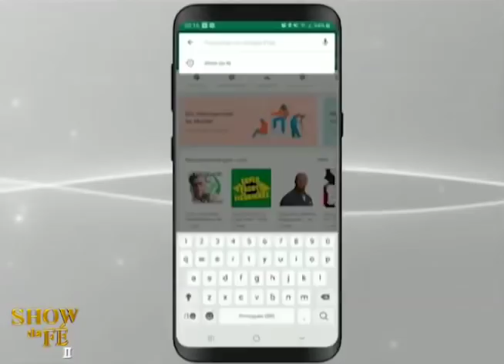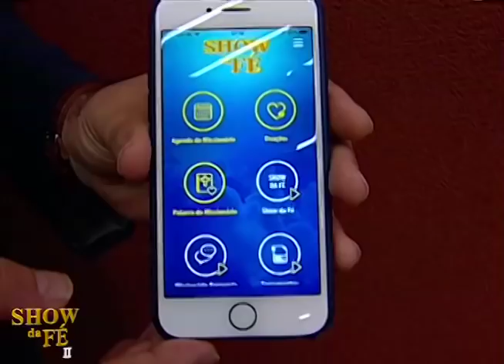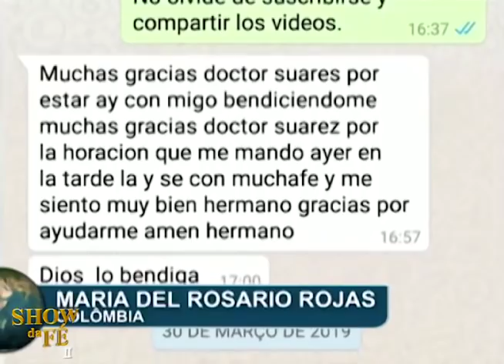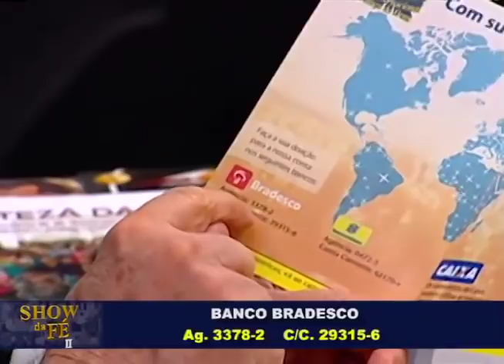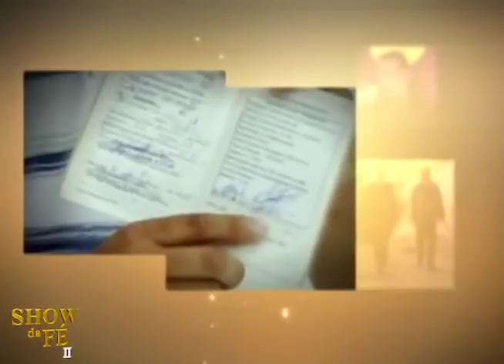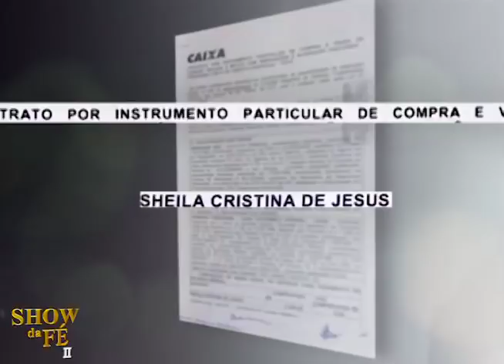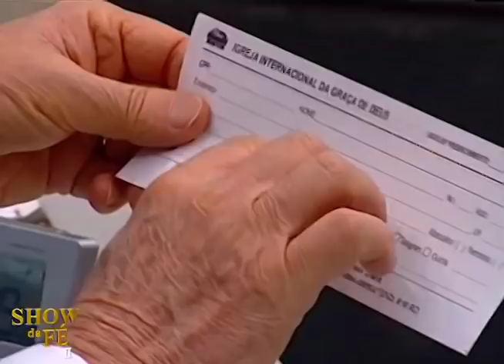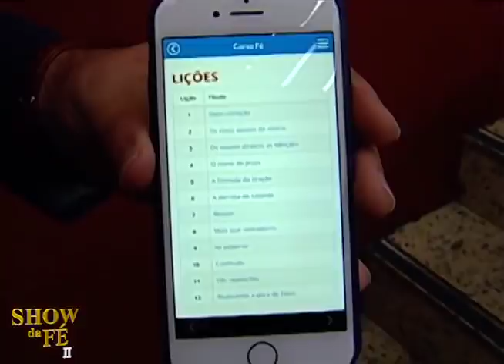Show da Fé | Oração e lágrimas | RR Soares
Neste culto, o Senhor me deu uma palavra muito especial a respeito do rei Ezequias. Este homem foi confrontado pelo profeta Isaías, que, usado por Deus, foi até ele para admoestá-lo acerca de sua condição diante do Altíssimo: "Põe a tua casa em ordem, porque certamente morrerás." Diante desta dura profecia, o rei não teve outra escolha, senão a de se humilhar perante o Senhor com oração e lágrimas. Muitas vezes, é justamente isto que precisamos fazer. Chorar e nos humilhar diante do Pai para que o nosso clamor seja atendido. Eu não sei o que se passa com você, mas saiba que o Todo-Poderoso deseja ver você se levantando hoje e assumindo o seu lugar. Ouça a pregação e seja avivado em o nome de Jesus Cristo!

Cante com o Missionário "Solte o cabo da nau" (clique para ver em 07:15).

▷ ESCUTE O MISSIONÁRIO R. R. SOARES
▷ IGREJA INTERNACIONAL DA GRAÇA DE DEUS
▷ CANAL SHOW DA FÉ
▷ CONHEÇA A NOSA ACADEMIA TEOLÓGICA
▷ REVISTA GRAÇA SHOW DA FÉ.
▷ ESCUTE A NOSSA RÁDIO
▷ ASSISTA RiT TV
▷ ASSINE AGORA A NOSSA TV
▷ LIVROS DA GRAÇA EDITORIAL
▷ TURMINHA DA GRAÇA
▷ ESCUTE OS NOSSOS LANÇAMENTOS
▷ FILMES PARA SUA FAMÍLIA
▷ SHOPPING DO POVO
Data de exibição: 30/05/2019
Data de gravação: 26/05/2019 - 7h
Número do programa: 5099